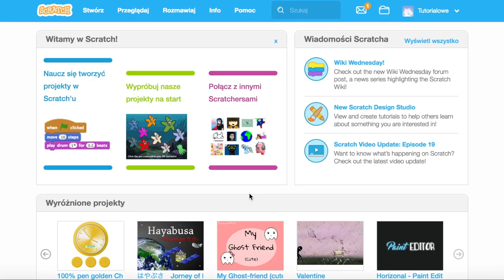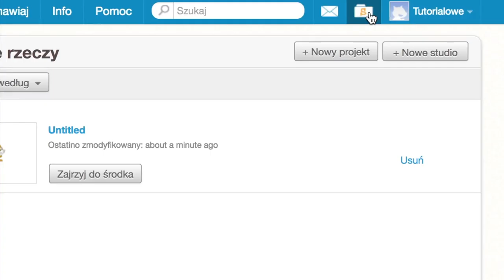Instalacja programu Scratch, zakładanie konta